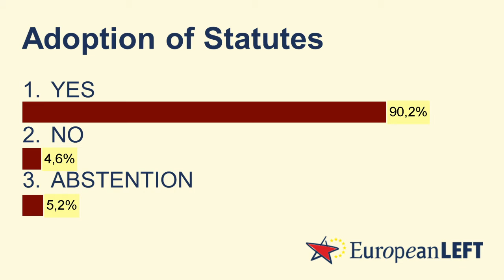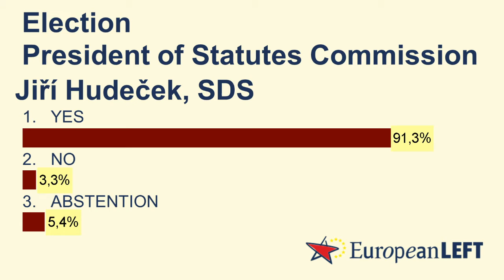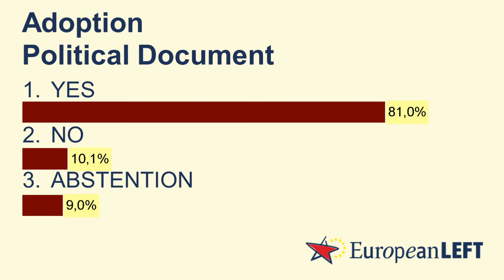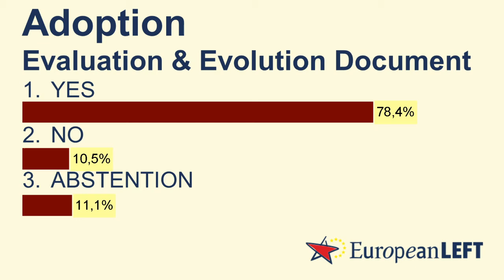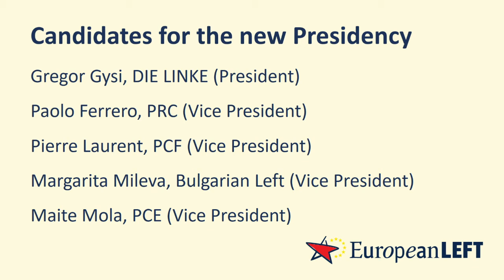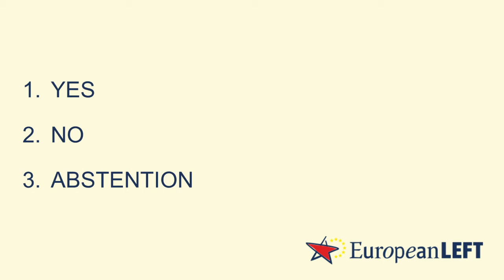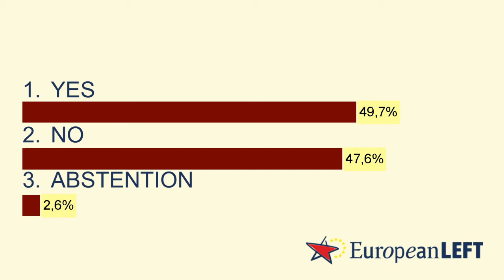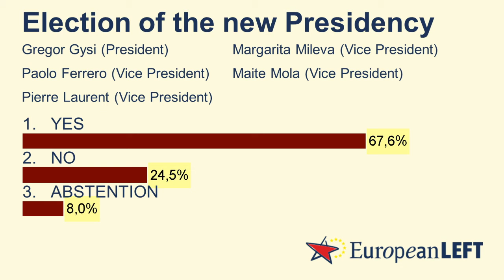Congrès du PGE 17 décembre 2016 (Part 3)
Berlin, December 2016, Original version
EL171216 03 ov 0